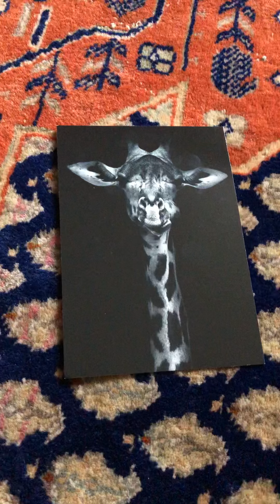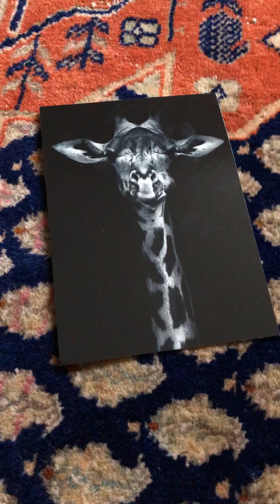Mindfulness Guided Session Loving Your Body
Written by Mellissa Dormoy